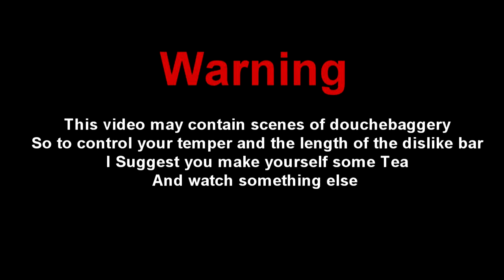Trollololing to the Max : Double Douche Vol. III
-READ ME-

Hey peeps! it's another troll video I got for you guys , a video where Me aswell as some others (Antonio , Manu) troll the hell out of some Battlefield players :D

Using our favourite tools to do so : Defib's and Repair Tools

Remember the Warning at the beginning of the vid for those who might take this to serious :D

Trollolol song Remix
Moonlight Hall - Creeping skating pond
Tom's Dog ( asdfmovie5 theme )